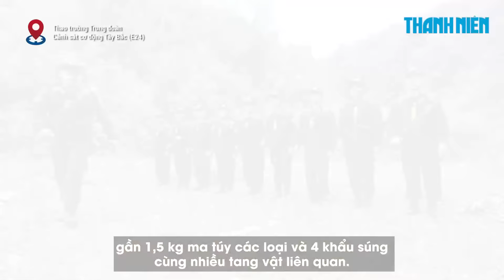Một buổi luyện tập của chiến sĩ Trung đoàn CSCĐ Tây Bắc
Ngoài những giờ học tập, rèn luyện ở thao trường, Trung đoàn Cảnh sát cơ động Tây Bắc (E24) đã triển khai những buổi hành quân, tuần tra để giúp nhân dân, nắm tội phạm và giữ vững biên cương.

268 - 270 Nguyễn Đình Chiểu, Phường Võ Thị Sáu, Q.3, TP HCM